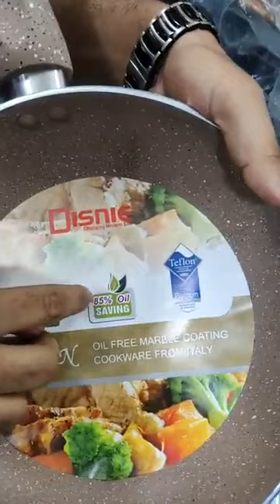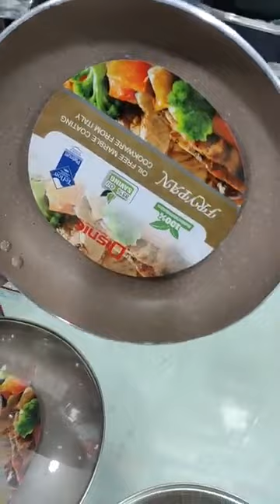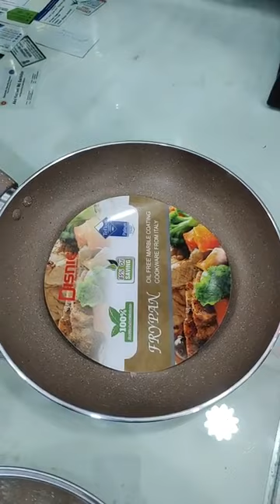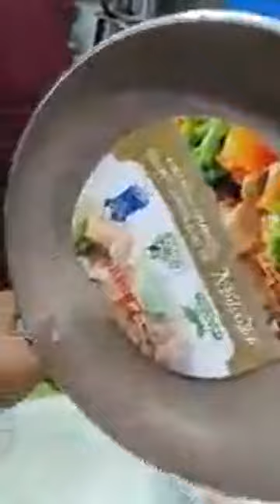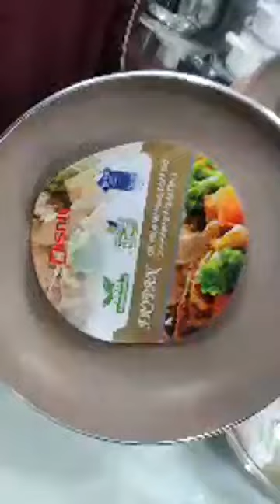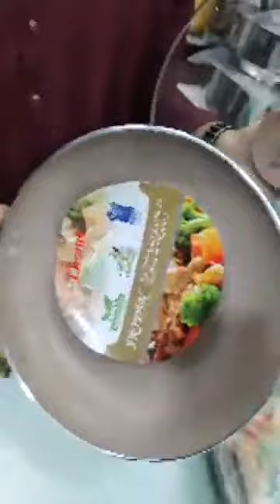Special offer live from Disnie BD | অবিশ্বাস্য মূল্যে আপনার পছন্দের প্রোডাক্টটি কিনুন 01754145608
অফার মূল্যে প্রডাক্ট অর্ডার করার সময় আগামী ৩/৯/২০২১ পর্যন্ত

শুধুমাত্র ডেলিভারি চার্জ অ্যাডভান্স করে অর্ডার কনফার্ম করুন

ফোন নাম্বার: 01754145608(Imo/whatsapp) , 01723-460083 (IMO/whatsapp)

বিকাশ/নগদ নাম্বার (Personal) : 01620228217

ডেলিভার‍ি চার্জ প্রযোজ্য*

বিস্তারিত জানতে অথবা অর্ডার করতে কল করুন :
Call for Detail & Order: 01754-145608
Branch 1: SUMI ENTERPRISE
Shop No: 35, Level 1, Simanto Somvar Market, Dhanmondi, Dhaka

About Disnie :
Disnie is a well known brand in Bangladesh for the home appliance sector. Sumi Enterprise is the only distributor of Disnie in Bangladesh.

Founding date:
2008

Products:
Microwave Oven, Electric Oven, Gas Cooker, Rice Cooker, Blender, Washing Machine, Refrigerator, Telephone, Air Cooler, Iron, Vacuum Cleaner, Non Stick Cookware, Marble Cookware, Ceramic Cookware, Water Purifier etc. & Home Appliances.

এই গরমে এসি ছাড়াই থাকুন শীতল হাওয়ায়। কম দামে বাজারের সেরা এয়ার কুলার কিনুন। DISNIE AIR COOLER PRICE